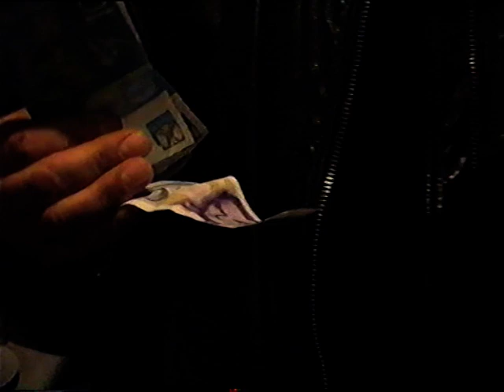Ispracaj 2001 Mikulovac--Prokuplje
Bora,Maksa i Dragisa Kostic Kole